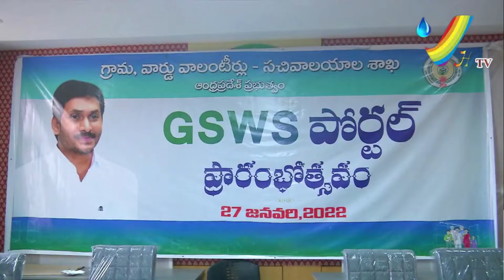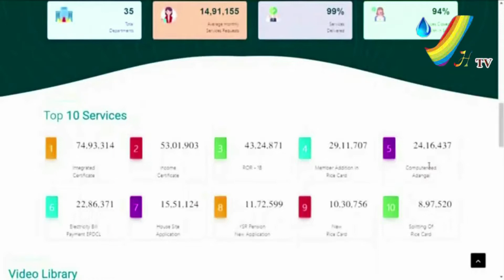ఏపీ సేవ పోర్టల్ ఆవిష్కరణ